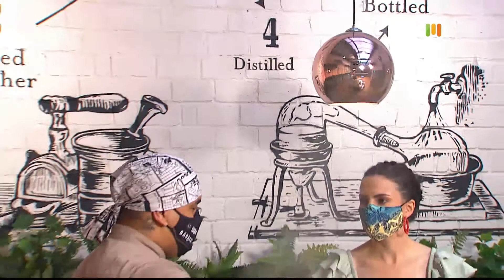ALaCarta Rissotto de palmitos y espárragos [Programa completo] Telemedellín